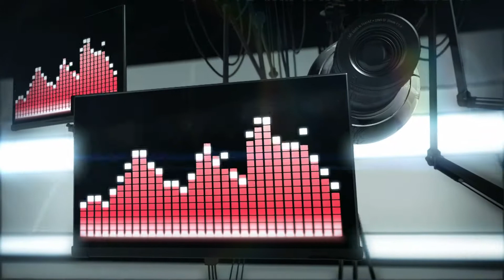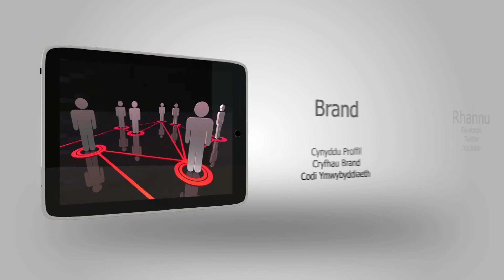Defnyddio Fideo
Sut all fideo helpu chi a'ch busnes?